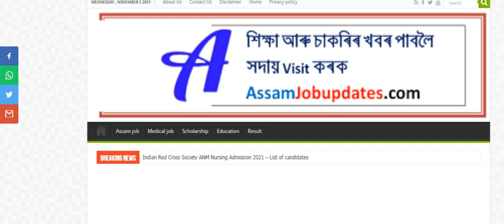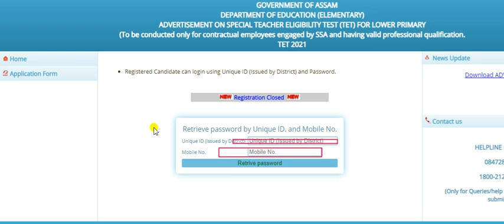টেট পৰীক্ষাৰ ৰিজাল্টৰ নতুন জাননী আহিছে | TET Result 2021 | Assam Special TET Result 2021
Assam Special TET Result 2021